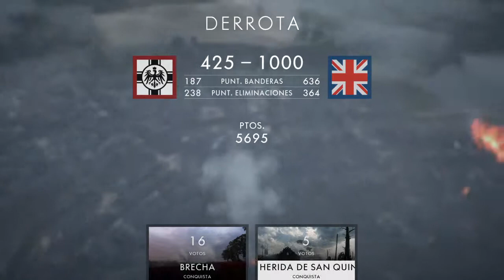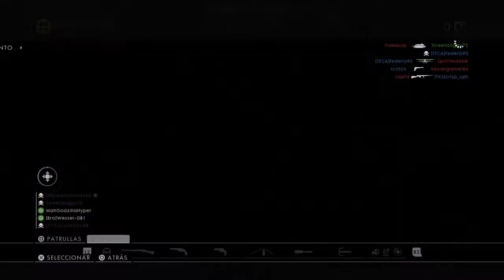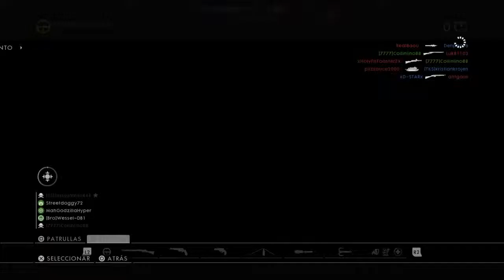Battlefield™ 1_20180904191217 gg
BATTLEFIELD 1